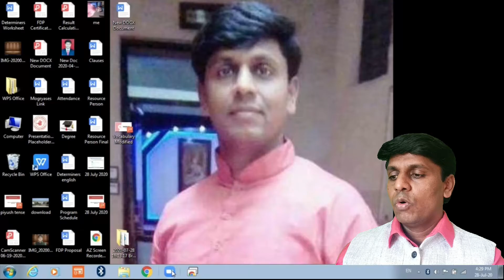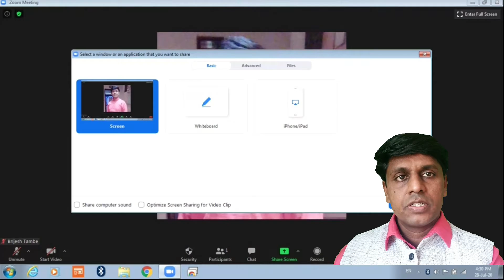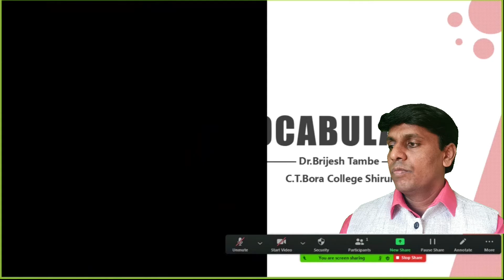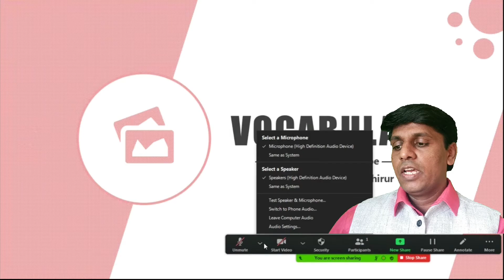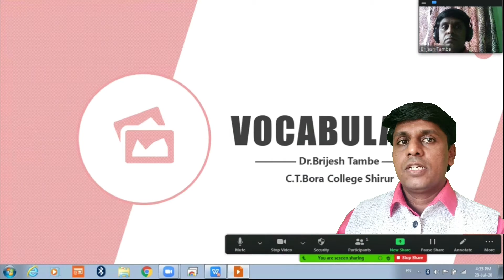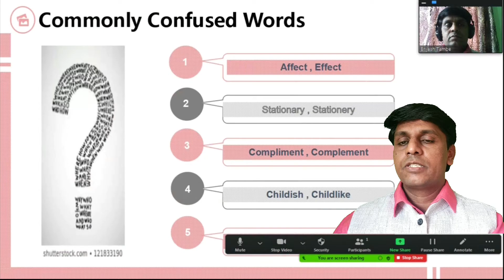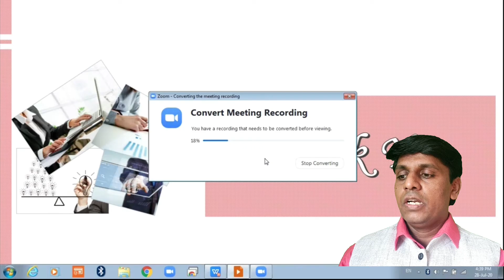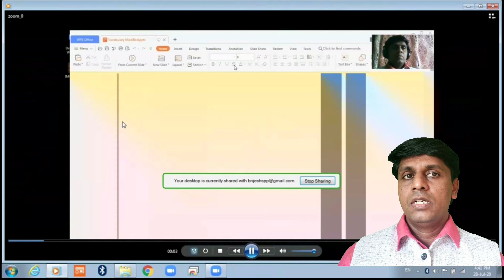Video Making Zoom Marathi